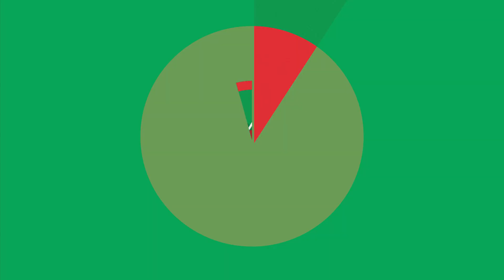İtalyanca Futbol | Forza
İtalya'da tıpkı futbol gibi bu oyunun terimleri de çok eskiye dayanıyor. Şimdi onları öğrenme zamanı!